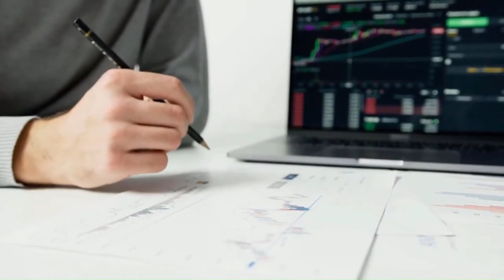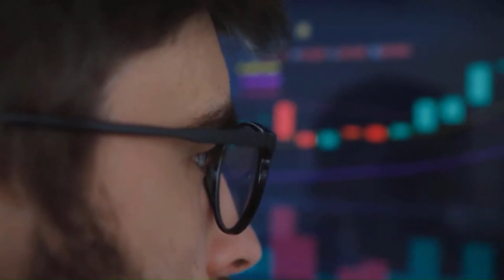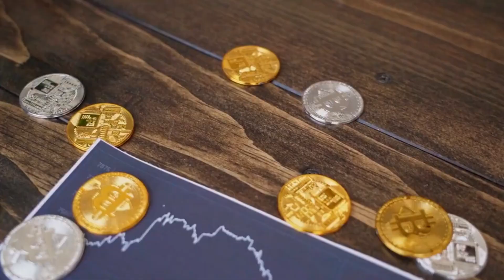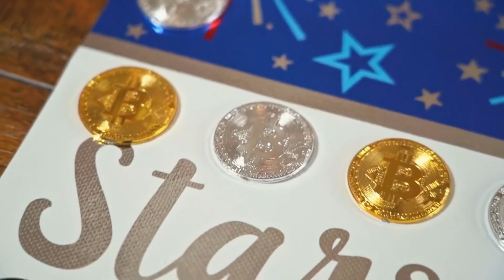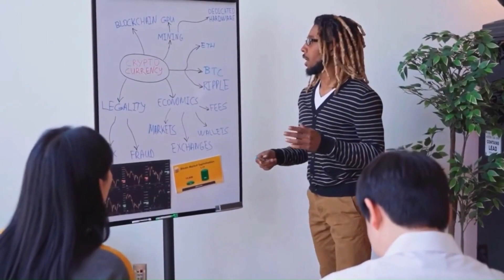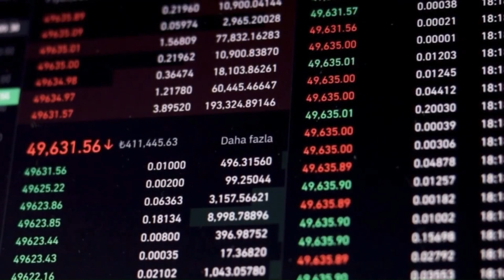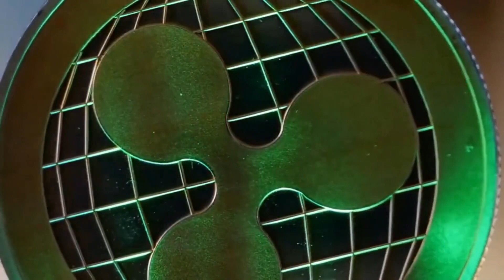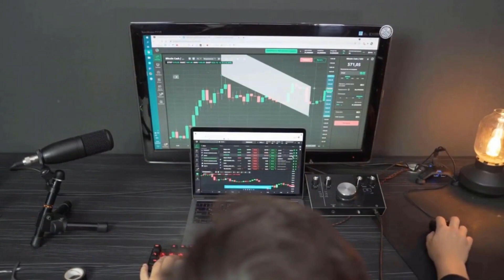SOL SHOCKING NEWS?? WHAT'S HAPPENING - SOLANA PRICE PREDICTION